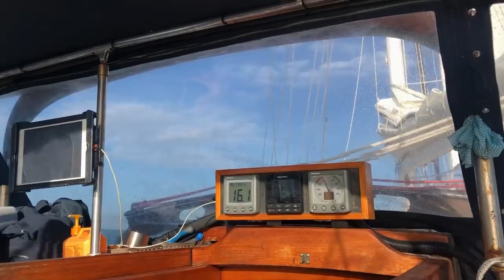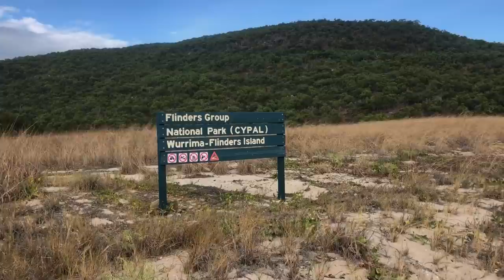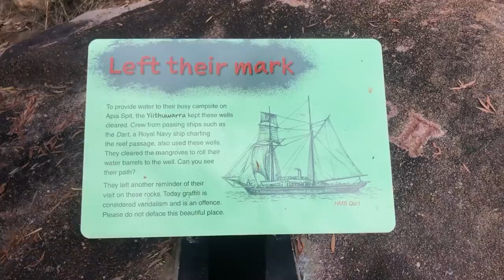Ep 249 | Scariest Time Ever! 50 Knot Winds and a Stuck Furler, Sailing Nutshell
After the lovely sail through the Owen Channel we decide to anchor for the night. The wind is howling.

But, disaster strikes when Magnus tries to furl the headsail. Something is very wrong.

We go backwards and forwards into the wind to try and furl it but it’s impossible. The stresses on the mast are unbelievable and we are very concerned that the mast will fall!

00:01 Jenny By the Water, Clarke Russo, Epidemic Sound
01:06 The Warmth of the Sun on her Skin,
02:48The Warmth
04:45 The Sweetest Sunset, Damon Greene, Epidemic Sound
10:31 The Sweetest Sunset, Damon Greene, Epidemic Sound
10:47 A Different Way, Deskant, Epidemic Sound
12:02 A Different Way, Deskant, Epidemic Sound
10:46 Solitude Island, Epidemic Sound
14:22 As We Saw the Ocean, Epidemic Sound

00:00 Sailing to Princess Charlotte Bay
01:22 Fish on board
01:50 Preparing our mud crabs
02:50 Filleting fish
05:10 Jammed headsail furler
10:32 Off to explore the shore